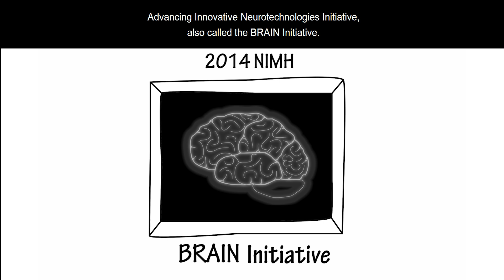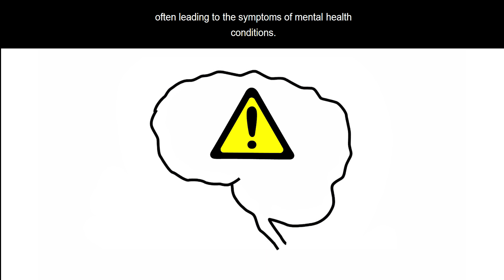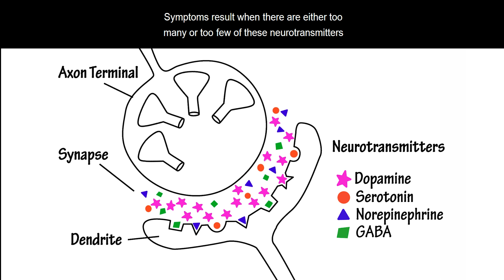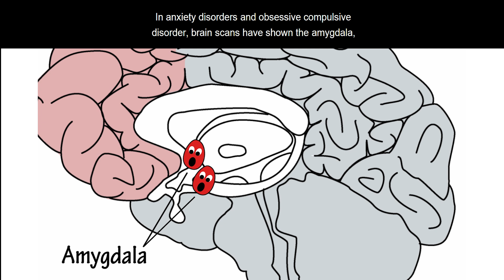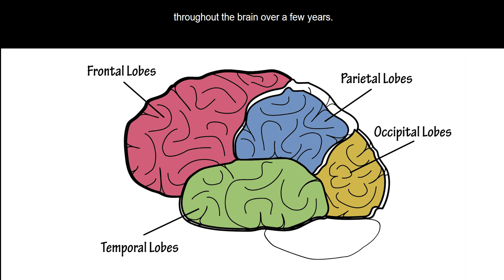Biology of Mental Health Conditions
Family-to-Family Class 3 Video Biology of Mental Health Conditions